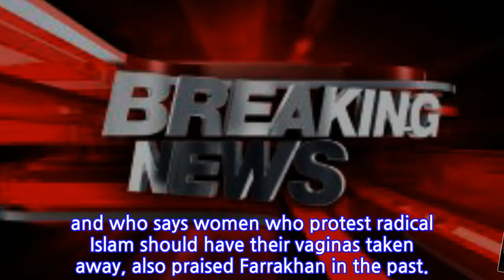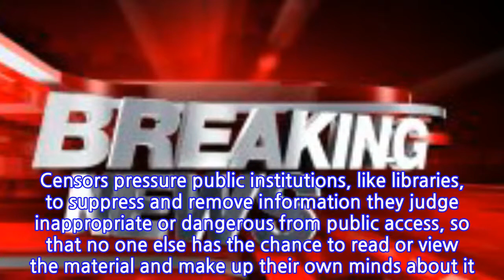BREAKING: YouTube BANS All Gun Videos… SPREAD THIS EVERYWHERE!